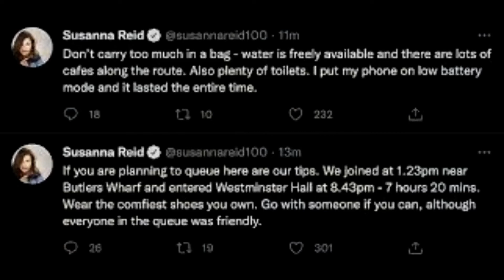It was a historic opportunity GMBs Susanna Reid felt privileged to queue for seven hours to s